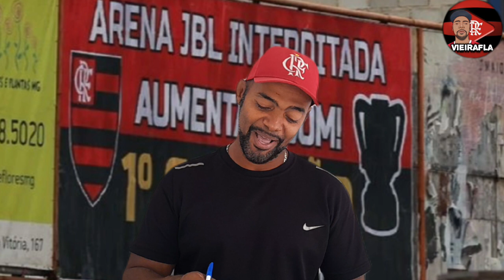RENOVAÇÃO MILIONÁRIA!FIFA SE REDE A GERSON!WESLEY DESBANCA GERAL!LUÍS ARAÚJO VAI PRO JOGO!DAVID LUÍS